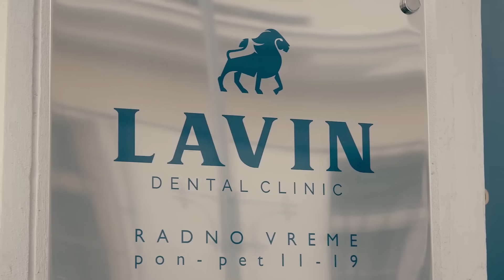Croata pred revanš sa Vasom na FNC u Beogradu: "Može samo slučajno da me nokautira!"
Poslušajte intervju sa Franciskom Barriom pred borbu na FNC 13 u Beogradu sa Vasom Bakočevićem.

Video Link:

 • Fretbound - Corporate Property [Royal...